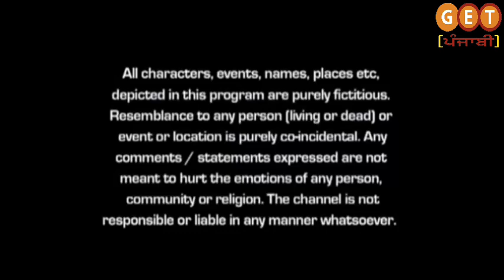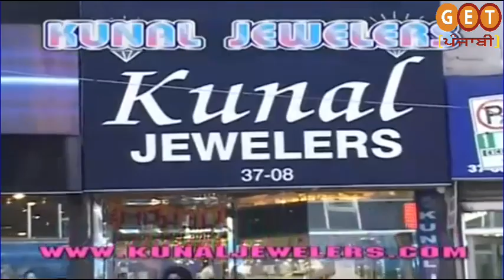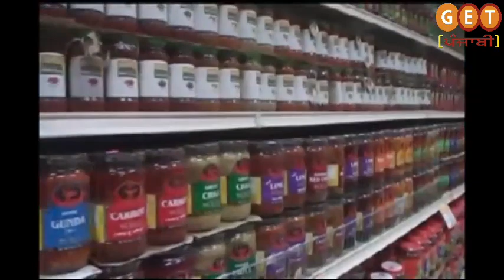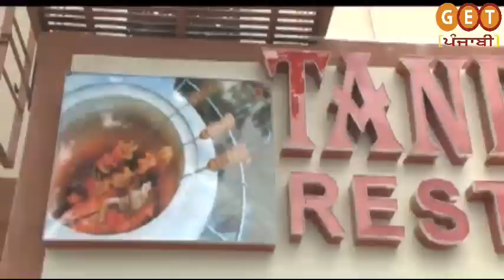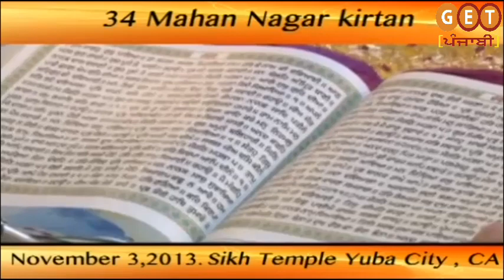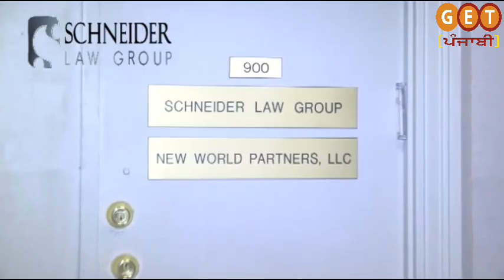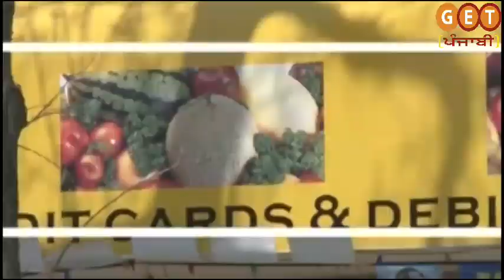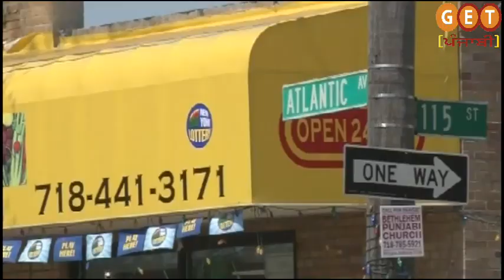SDD 22nd Oct